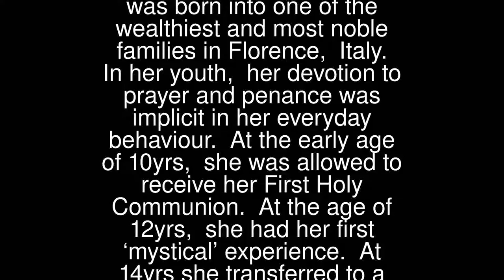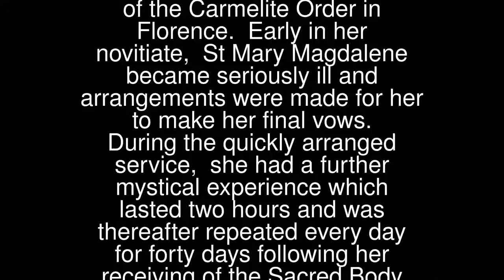Mary Magdalene de Pazzi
St Mary Magdalene (1566 – 1607) was born into one of the wealthiest and most noble families in Florence, Italy.
 In her youth, her devotion to prayer and penance was implicit in her everyday behaviour. At the early age of 10yrs, she was allowed to receive her First Holy Communion. At the age of 12yrs, she had her first ‘mystical’ experience. At 14yrs she transferred to a convent school and at 17yrs she was received as a novice of the Carmelite Order in Florence.
 Early in her novitiate, St Mary Magdalene became seriously ill and arrangements were made for her to make her final vows. During the quickly arranged service, she had a further mystical experience which lasted two hours and was thereafter repeated every day for forty days following her receiving of the Sacred Body of Jesus in Holy Communion.
 To avoid claims of deception or controversy, St Mary Magdalene de Pazzi’s Superiors arranged to have her ecstatic experiences documented. Her experiences continued for much of her remaining short life but they were interrupted by periods of great temptations.
 St Mary Magdalene de Pazzi’s Feast Day is the 25th of May. She is the Patron Saint of illnesses and temptations.
 Pray that we will find the strength to live by Jesus’ teachings, despite the trials that befall us and the temptations that come our way.